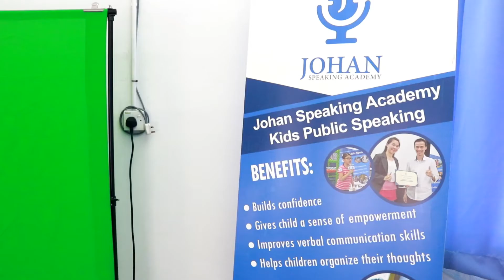Shashmitha as Surgeon/ Kids Dream Job/ Kids Public Speaking Ipoh/ Johan Speaking Academy